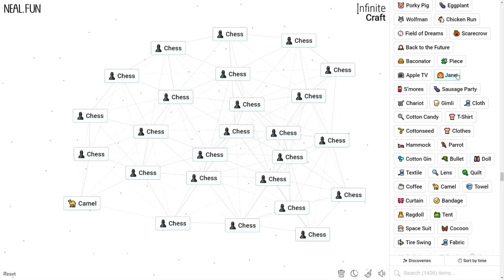How to Make Chess in Infinite Craft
How to Craft Chess in Infinite Craft